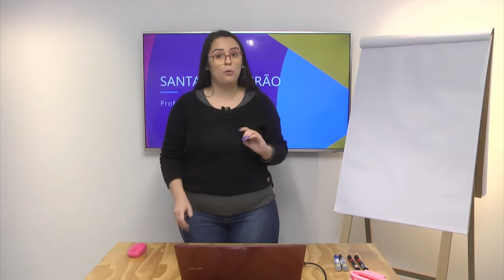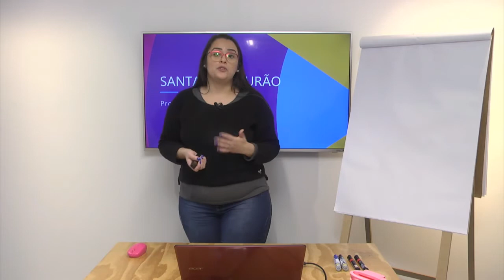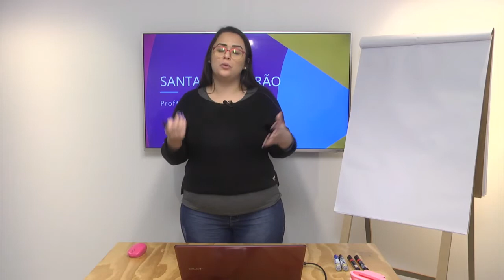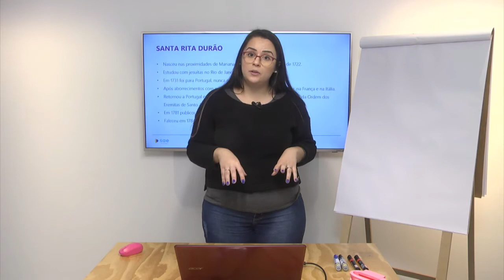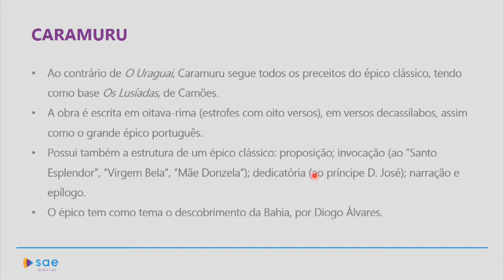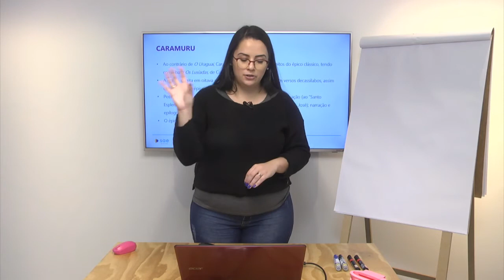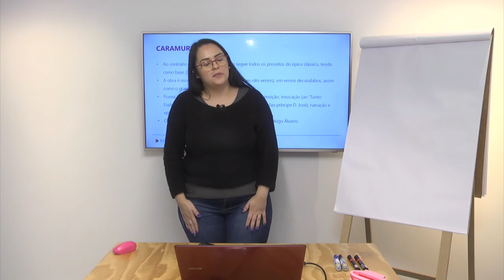1ª série I Literatura I Santa Rita Durão I Aula 01